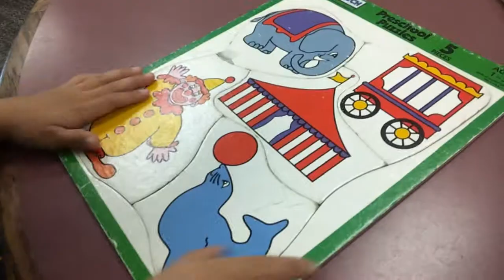library time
a day in the library